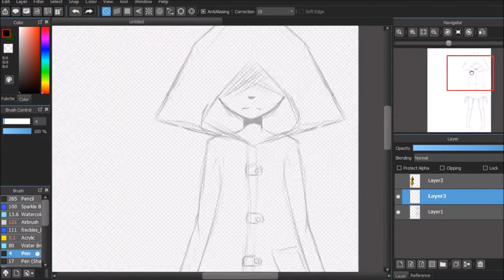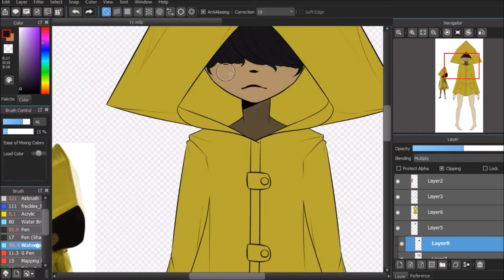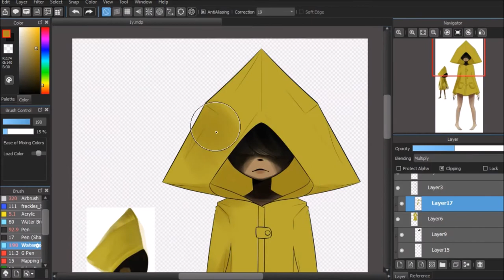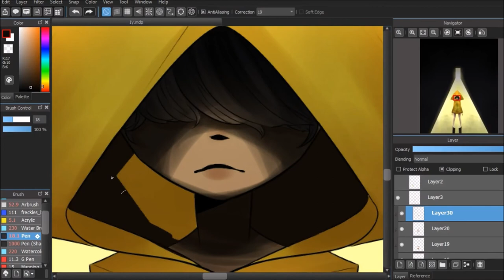Six | Speedpaint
Six from Little Nightmares.